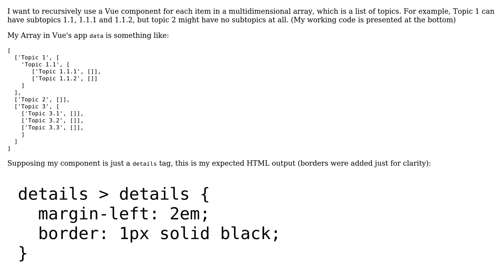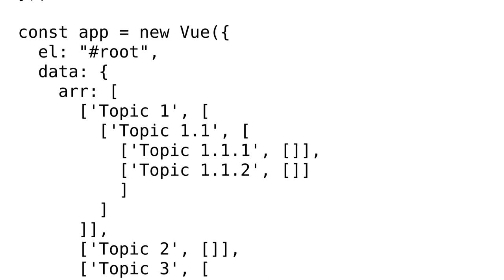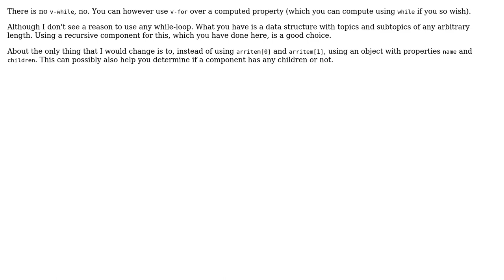Best way to do unknown number of nested v-for loops,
Code Review: Best way to do unknown number of nested v-for loops, or how to do while loops in VueJs (is there a "v-while"?)

With thanks & praise to God, and with thanks to the many people who have made this project possible! | Content (except music & images) licensed under CC BY-SA | Music | Images & others | With thanks to user Simon Forsberg user greybeard user flen and the Stack Exchange Network Trademarks are property of their respective owners. You are responsible for your own actions.